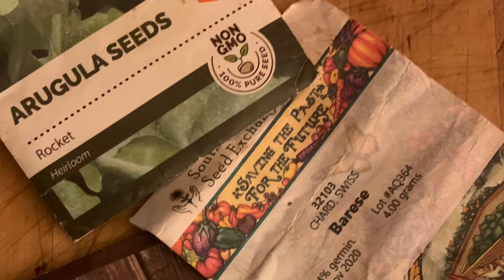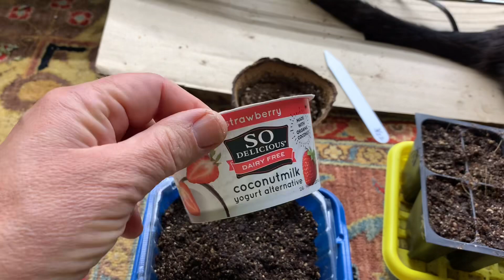Up Cycle? Yes! Peat Pots? No! Seed-Starting Tips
You don’t need to be fancy to start seeds. Here are a couple of tips for saving some money and keeping stuff out of the waste stream. Tuxie and Tiberius the cats will make appearances in this short video.